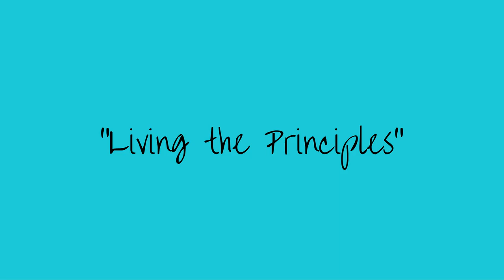Trailer Living the Principles | Karen Miller Williams & Steph Wilson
"It would be wonderful if the world woke up to the fact that they think . That what they think is really powerful. That they just don't need to do all the thinking that they do. They would start walking in the right direction, falling into a nicer feeling state if they don't use their head so much." - Karen Miller

Enjoy this conversation with Karen Miller & Steph Wilson about being "connected up", going beyond the connection to your small personal mind into something grander. Connecting up with that place of wonder, that place where you don't know what's going to happen.

"When I first started learning about the Three Principles, I wrote down everything that was thought. There's just so many forms of thought from ideas, opinions, judgements, anger, belief to resentment, it goes on infinite."